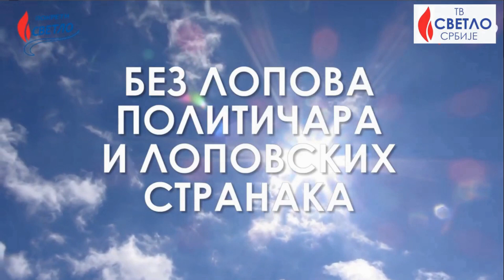PRIRODNA KOZMETIKA REBOA - Branko Dragaš i Branka Milević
СВАКА ЖЕНА ТРЕБА ДА ОСТАНЕ ЖЕНА. БИТИ ЖЕНА ЈЕ НАЈВЕЋЕ БОГАТСТВО.
Будите ведри и насмејани, вежите се за драге особе. Дајте љубав и љубав ће вам се вратити - рекла је, у разговору са Бранком Драгашем, Бранка Милевић и представила своје Ребоа креме, за које каже да су на потпуно природној бази, а да је она најбоља ходајућа реклама за своје креме, које су више мелеми него креме.
Цене и више информација о Реобоа кремама погледајте на продавници ТВ Светла - на сајту

Учланите се у Покрет Светло и испуните приступницу на сајту:
На сајту Покрета Светло пратите најновије вести из земље и света и посетите продавницу ТВ Светла.